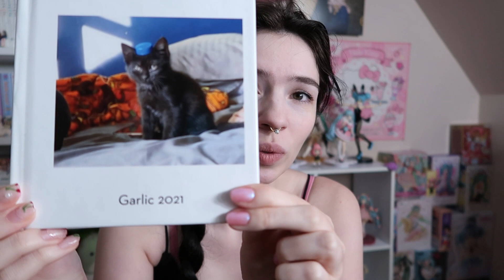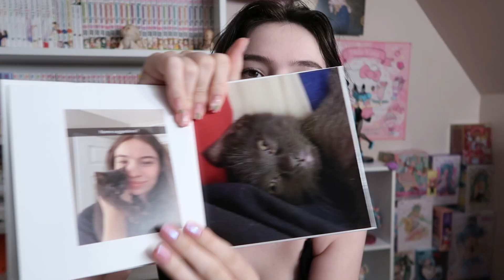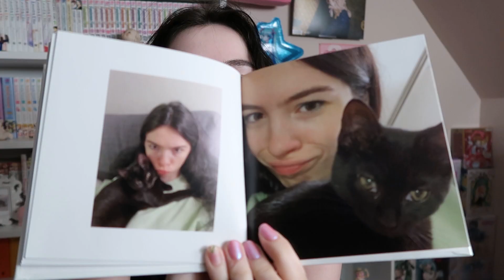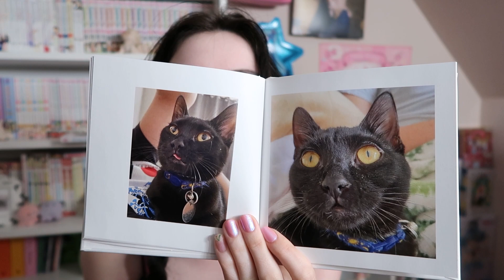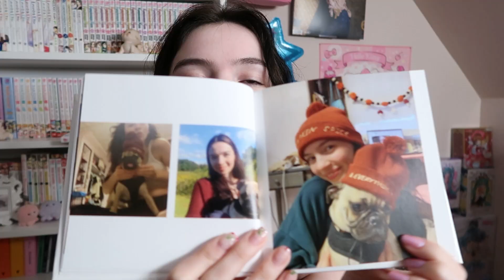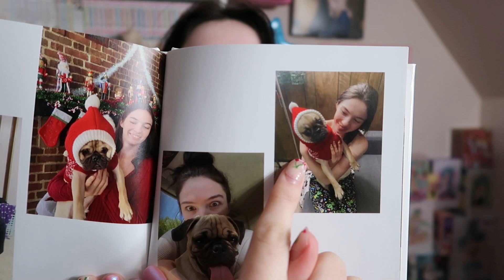calm and crocheted | VLOG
Mom's Coquette Creations:

Amazon Storefront:
*commission is earned through these links! These are ideas for you and won’t be sent to me :)

This video is not sponsored and all opinions are my own (^ 3 ^)~*